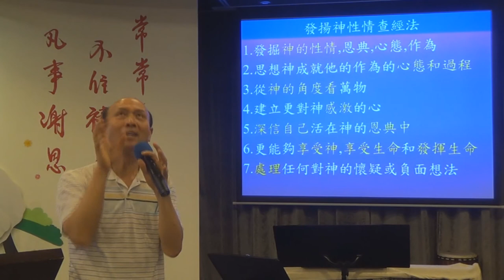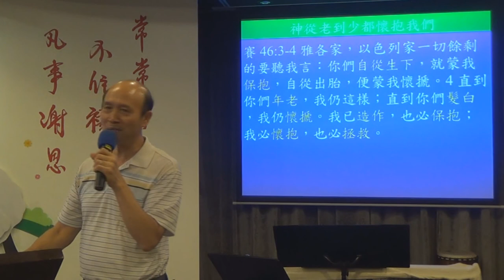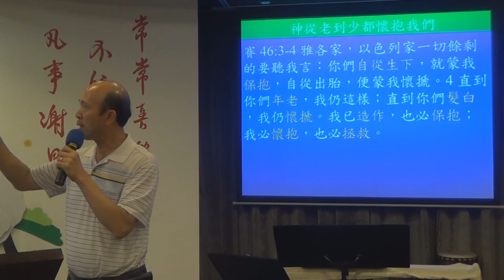33.示範發揚神屬性查經法2-主求父赦免釘他的人-葉牧師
應用發揚神屬性查經法
神的性情和作為是充滿美善，當我們明白神的性情和作為，就會對神有更正面的想法和感覺，也會更被神的愛激勵，對生命充滿熱誠和信心，更有動力被神興起和使用，所以能夠用神的眼光看聖經，更看到神的性情和作為，這是更合乎神的心意。
相對地單單從人的角度看聖經，就會去找聖經對自己有甚麼幫助，當人只從人的角度，不從神的角度看聖經和神的性情，有時會擔心神是不是全心愛自己和祝福自己，就會對生命有擔心，也會難於從神的角度看世事和自己的生命，有時會難於被神提升。
以下簡單介紹神各方面的性情和作為，幫助我們對神更有信心：
1. 當我們明白神拯救我們和提升我們的生命，是出於他的愛、智慧、能力、計劃和全面性的預備，我們就會越對神和生命有安全感，也會更有動力去跟從神和發揮生命。
2. 當我們明白神拯救世人的大計劃，神用盡心思和用不同的人和環境幫助我們信主和在主裏成長，神也不停在感動我們和服事我們（來12:2 仰望為我們信心創始成終的耶穌。詩139:5 你在我前後環繞我，按手在我身上。）我們就更欣賞神在我們身上的工作，和更有信心靠主向前走。
3. 當我們明白神完全掌管世界上的一切大小事，也細心看顧麻雀和百合花，並且更細心地看顧我們，我們就會更能信靠神和沒有擔心。
4. 當我們明白神對我們的愛是充滿感情，（番3:17 …他在你中間必因你歡欣喜樂，默然愛你，且因你喜樂而歡呼。）我們更加容易學習欣賞神的愛和享受神的愛。
5. 當我們明白神在我們生命中有奇妙的計劃，（詩139:16我未成形的體質，你的眼早已看見了；你所定的日子，我尚未度一日，你都寫在你的冊上了。17神啊，你的意念向我何等寶貴！其數何等眾多！）我們就能夠更正面地面對生命和前路，會有心想走在神完美的計劃之中。
6. 當我們天天活在神的愛中，飽得他的慈愛，就會充滿喜樂和力量，（詩90:14 求你使我們早早飽得你的慈愛，好叫我們一生一世歡呼喜樂。）
     發揚神性情查經法內容
1. 理解經文的意思，
2. 從經文中發掘深入的含意，可從相關經文、聖經工具、英文聖經或原文英文對照聖經來發掘含意，
3. 從經文發掘神的性情和作為，也可以從整本聖經找出相關的神的性情和作為，
4. 從經文找出其他教導，
5. 人的反面例子：探討人怎樣難於信靠或遵從這經文，和所產生的問題，
6. 人的正面例子：人信靠或遵從這經文的例子，
7. 探討如何可以信靠、遵從和活出這經文。
8. 激勵挑戰：整體看到神的性情和作為激勵和挑戰信徒回應神的性情和作為，今天開始可以怎樣改變，叫生命被更大提升。
📣📣請傳開
歡欣頌教會
報名WhatsApp及電話：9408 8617;